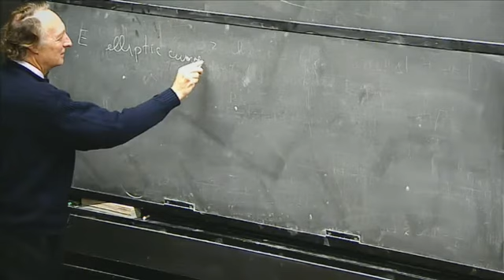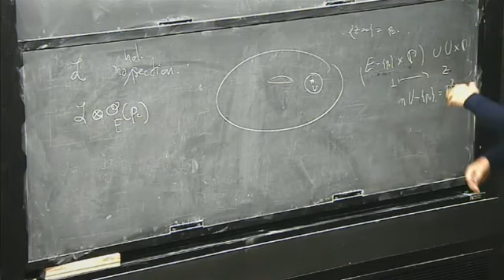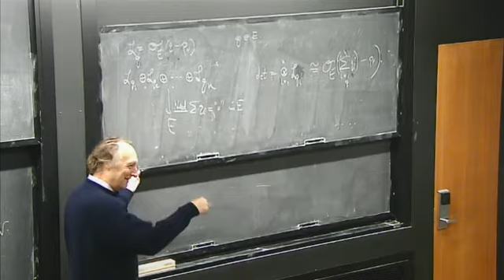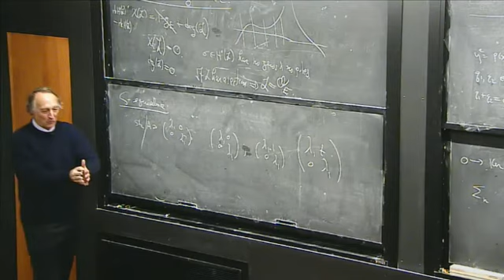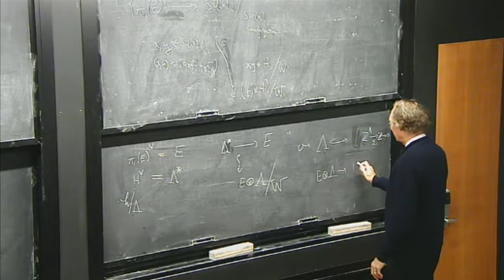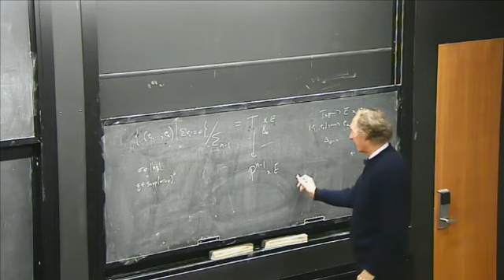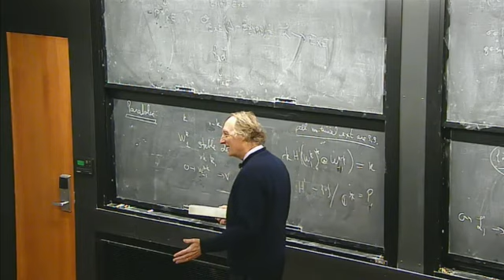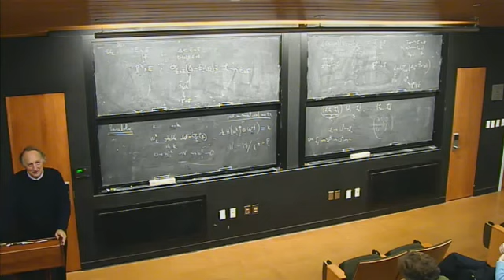John Morgan - Principal G-bundles on Elliptic Curves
Name: John Morgan
Title: Principal G-bundles on Elliptic Curves
Abstract: In this talk we fix a compact group G and consider holomorphic principal bundles over a given elliptic curve with structure group the complex form of G. We will introduce various ways to think about these bundles and consider the moduli space of all of them (with suitable stability conditions). We will also examine briefly the relationship between these moduli spaces (for appropriate groups G) and the moduli spaces of del Pezzo surfaces with the elliptic curve as hyperplane section, the latter being related to the proposed heterotic string/F-theory duality.